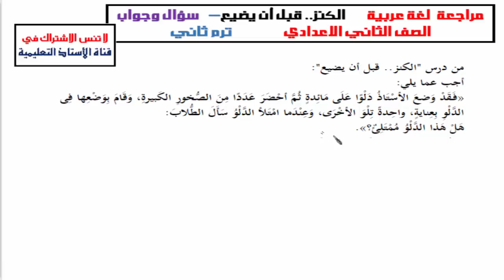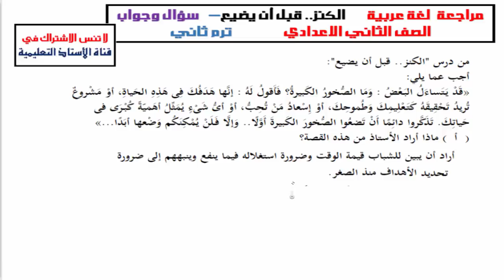لغة عربية : الكنز قبل ان يضيع - سؤال وجواب -الصف الثاني الاعدادي - ترم ثاني 2020